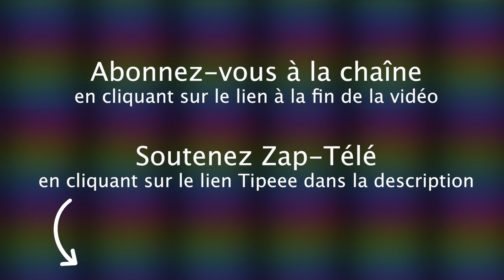[Zap Télé] Une entrepreneuse qui cherche à "détabouiser" le plaisir féminin sur M6 ! (20/01/22)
Un petit coup de pouce pour que la chaîne subsiste :
TIPEEE

Des policiers italiens refusent de porter des masques roses, La Barbie antivax, Stéphane Guillon sur la Covid, Une entrepreneuse qui cherche à "détabouiser" le plaisir féminin sur M6, Léana a la chair d'ampoule, C. Hanouna en kiffe sur V. Pécresse, Les enfants de Jarry, Disparition de G. Ulliel...

Voici le Zap Télé du 20 janvier 2022 !